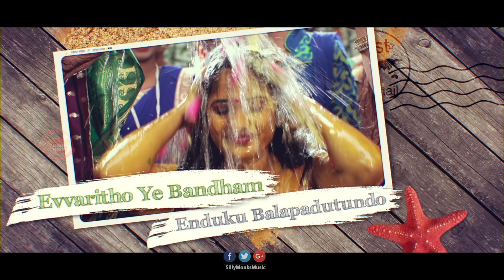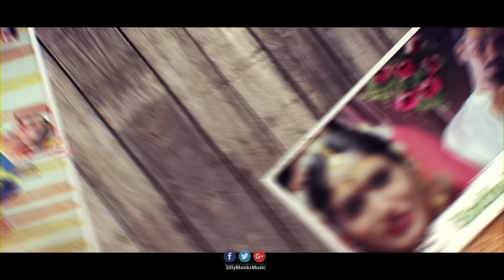Enno Rangullo Telugu Song With Lyrics | Inthalo Ennenni Vinthalo Telugu Movie Songs | Nandu, Pooja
Enno Rangullo Telugu Song With Lyrics | Inthalo Ennenni Vinthalo Telugu Movie Songs | Nandu, Pooja Ramachandran

Starring: Nandu, Pooja Ramachandran, Sowmya Venugopal
DOP: S Murali Mohan Reddy
Editor: Chota K Prasad
Producers: S Srikanth Reddy, Ippili Ram Mohan Rao
Director: Varaprasad Varikooti

Singers: Yajamanya, Manisha Eerabathini
Lyrics: Suresh Upadhyaya
Lyric Video by Rakesh V

Set "Enno Rangullo Munchestunde Song" as your Caller Tune:

"Airtel" User To Set Hello Tunes Dial The "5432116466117"
"Idea" User To Set Dialer Tunes sms "DT 10119242" to 55456
"Vodafone" User To Set Caller Tunes SMS Code "10119242" to 56789
"BSNL" User To Set Dialer Tunes sms "BT 10119242" to 56700
"Aircel" User To Set Dialer Tunes sms "DT 6958000" to 53000